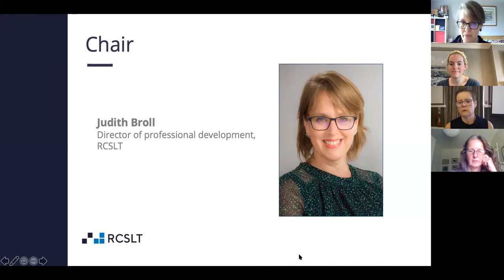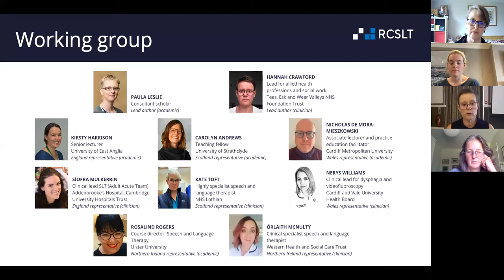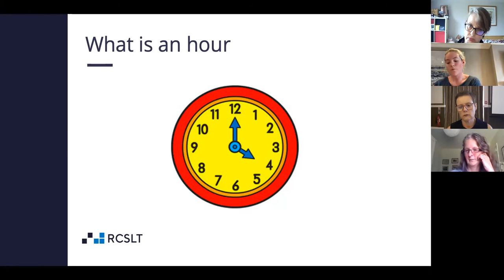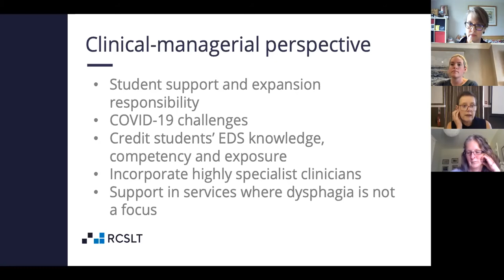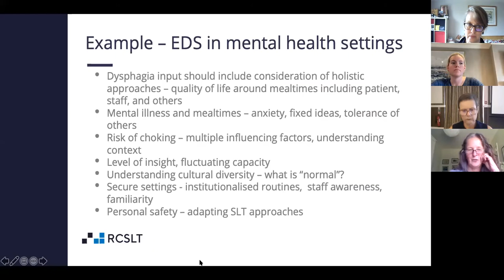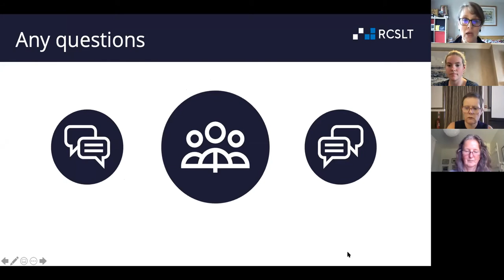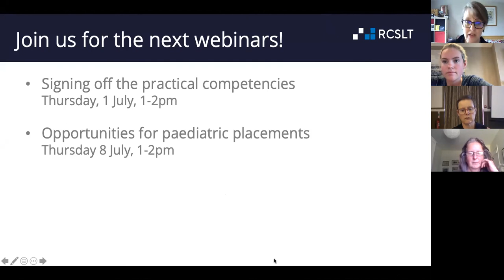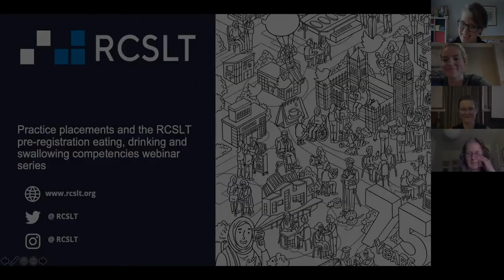Implementing practice placements with EDS difficulties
This webinar was recorded on Thursday 24th June 2021
Practice placements and the RCSLT pre-registration EDS competencies webinar: implementing practice placements with EDS difficulties

Join Judith Broll, director of professional development at the RCSLT, and Hannah Crawford, acting lead for AHPs and social work at Tees, Esk and Wear Valleys NHS Foundation trust and lead author of the competency framework  as they discuss the importance of evidencing learning on practice placements and activities that may be undertaken by learners.

By attending this event, delegates will:
• Hear about the competency framework from one of the authors
• Understand more about what will be expected from clinicians and practice educators when they take on a learner
• Have an opportunity to feed into the next steps with regard to the EDS competencies piece of work